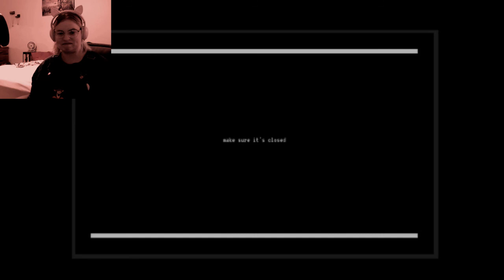I Nearly Put Myself Into Cardiac Arrest | make sure it's closed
make sure it's closed is a short "1-minute" game by corpsepile that about sent me into cardiac arrest because it plays on one of my biggest fears.